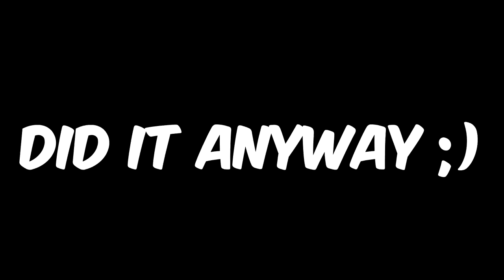MEME STRATS ALWAYS WIN! (Overwatch Funny Moments)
So I had a bunch of Overwatch footage recorded so I decided to make a little compilation off of that. I hope you enjoy it! :)

Friends in the vid:
Suzy (light blue)
ProButter (bright red)
Axel (yellow)
Snowy (purple)
Aski (orange)
Pinkwinx (hot pink)
Byronkrow (dark red)